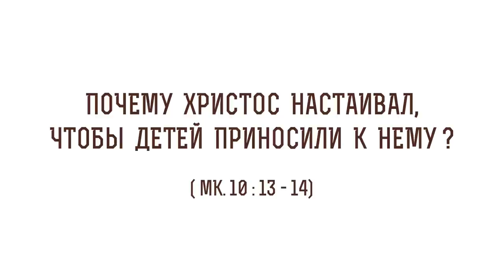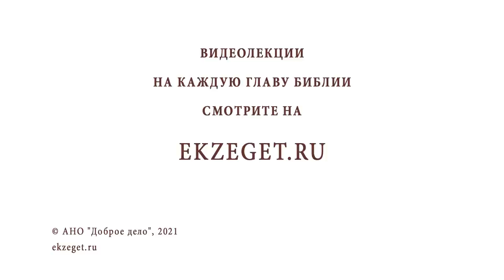Почему Христос настаивал, чтобы детей приносили к Нему ? (Мк. 10:13- 14) Протоиерей Олег Стеняев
В сегодняшнем видео с протоиереем Олегом Стеняевым разбираем очередное трудное место Священного Писания и отвечаем на вопрос: "Почему Христос настаивал, чтобы детей приносили к Нему ?".

🔸 Дети Христовы.
🔸 Освещение родителями.
🔸 Путь ко Христу.
🔸 Крещение младенцев.
🔸 Обрезание в Ветхом Завете.
🔸 Воскресение из мёртвых.
🔸 Призвание апостола Петра.
🔸 Дар Святого Духа.
🔸 Освещение во чреве.
🔸 Ангелы Божии.